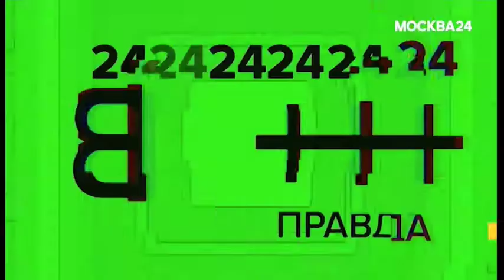Юрий Грымов: «Кино – для слаборазвитого зрителя»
Почему Уолт Дисеней уничтожил детское кино, есть ли что-то общее между его мужскими откровениями и интимным дневником Анны Карениной, как случилось, что обычный поход в парикмахерскую полностью изменил его жизнь в подростковом возрасте и почему при наличии двух золотых наград в области виноделия он полностью оставил это свое увлечение.Обо всем этом художественный руководитель театра "Модерн" Юрий Грымов рассказал Лейле Ястржембской и Евгению Додолеву. Эфир от 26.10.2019. Полную версию интервью ведущему программы «Правда 24» Евгению Додолеву смотрите на портале канала «Москва 24» Все интервью ищите на сайте